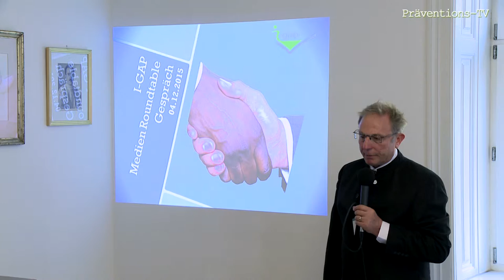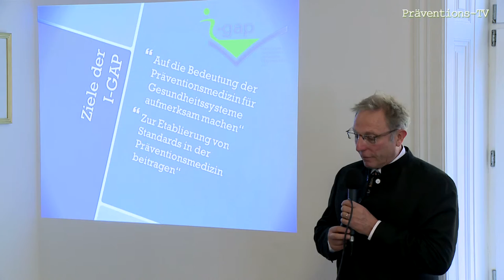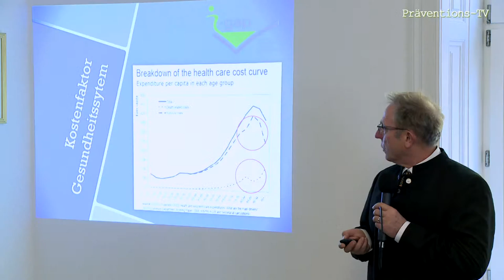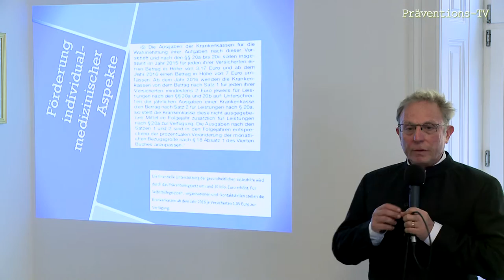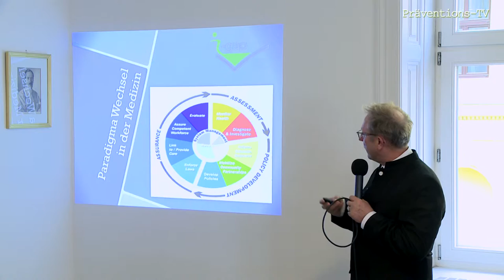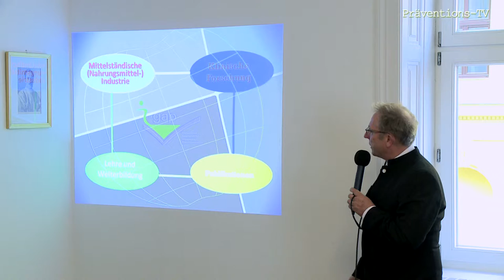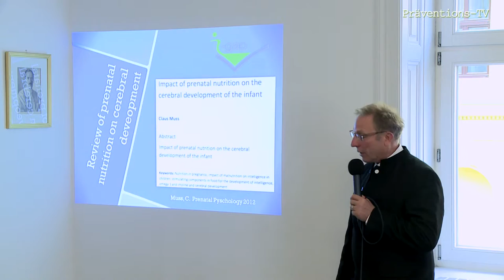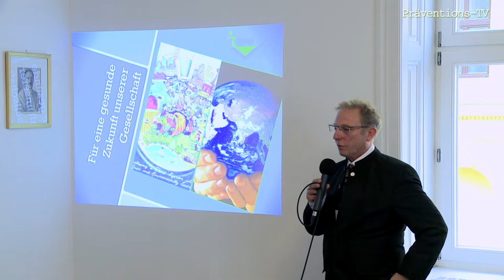I-GAP Vortrag Prof. Dr.Dr.med.C. Muss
Internationale Gesellschaft für angewandte
Präventionsmedizin ( I-GAP)
Forschung und Lehre in der Präventionsmedizin
Bedeutung der Präventionsmedizin im Gesundheitssystem unter dem Aspekt des demographischen Wandels
Integrative Behandlungs- und Präventionskonzepte statt symptomorientierte Medizin
Stärkung der Selbstverantwortung und Mitwirkung von Betroffenen und Patienten
Validierte Standards und Richtlinien in Hinblick auf zukunftsorientierrte Gesundheitsprävention